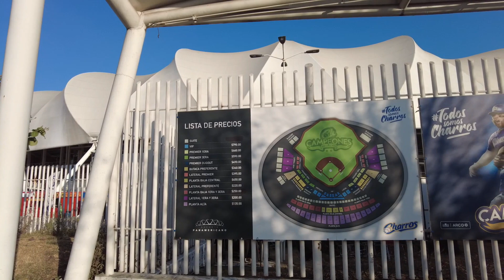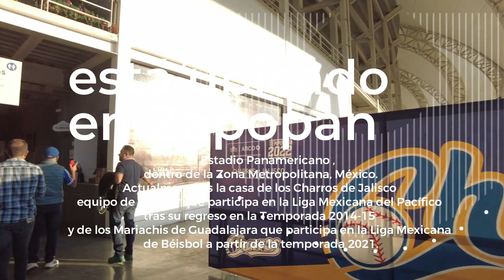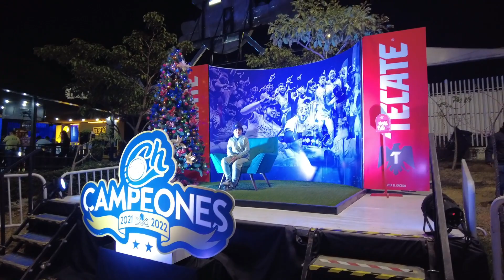Estadio de Beisbol Charros, Zapopan Jalisco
El Estadio Panamericano está ubicado en Zapopan, dentro de la Zona Metropolitana, México. Actualmente es la casa de los Charros de Jalisco equipo de béisbol que participa en la Liga Mexicana del Pacífico tras su regreso en la Temporada 2014-15 y de los Mariachis de Guadalajara que participa en la Liga Mexicana de Béisbol a partir de la temporada 2021.